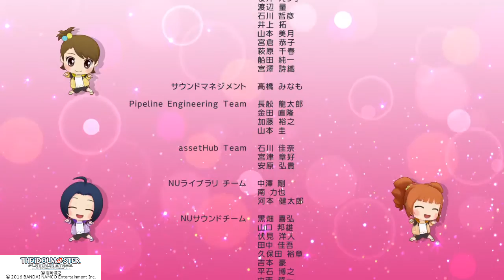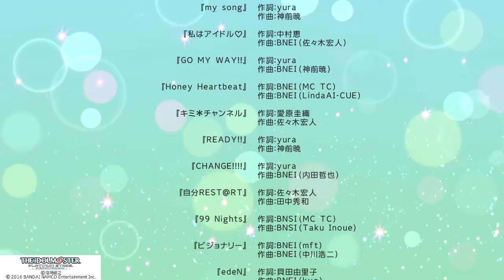アイドルマスター プラチナスターズ_春香「EX LIVE：ネバーエンド・アイドル」～ エンディング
アイマスプラスタ

PS4　THE iDOLM＠STER Platinum Stars　天海春香